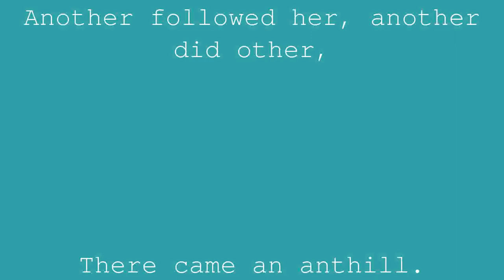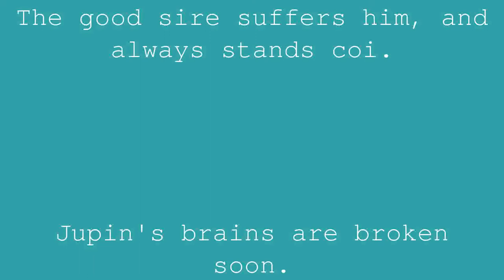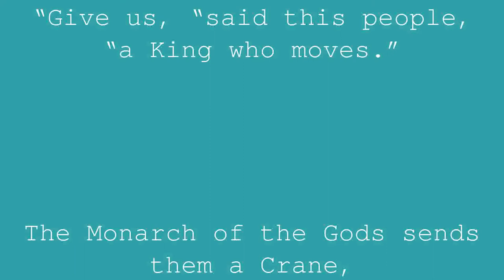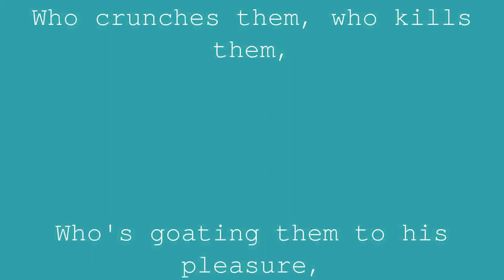Frogs asking for a king | Jean de la Fontaine | Book 3 Fable 4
Frogs, getting tired
From the democratic state,
By their clamors did so much
Let Jupin submit them to monarchical power.
There fell to them from heaven a peaceful King:
But this King made such a noise when he fell down,
Let the swampy faith,
Gent, a silly and a mightious,
went and hid under the waters,
In the rushes, in the reeds,
In the holes of the swamp,
Without daring to look in the face for a long time
The one they thought was a new giant;
But it was a joist,
From whom gravity frightened at the first
Who, to see him adventuring,
Osa well to leave his den.
She approached, but trembling.
Another followed her, another did other,
There came an anthill.
And their troupe at the end became familiar
Until he jumped on the King's shoulder.
The good sire suffers him, and always stands coi.
Jupin's brains are broken soon.
“Give us, “said this people, “a King who moves.”
The Monarch of the Gods sends them a Crane,
Who crunches them, who kills them,
Who's goating them to his pleasure,
And frogs to complain;
And Jupin said to them, “Hey what! your desire
Does he think he is forcing us?
You should have first
Keeping your government;
But, having not done it, you had to suffice
May your first King be lofty and gentle:
From it please yourself,
For fear of meeting a worse one.”